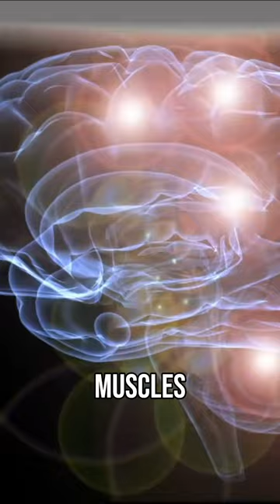Use muscle memory for faster fingers on saxophone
How can we harness the power of muscle memory to play faster, smoother and more accurately on saxophone? Fred explains.